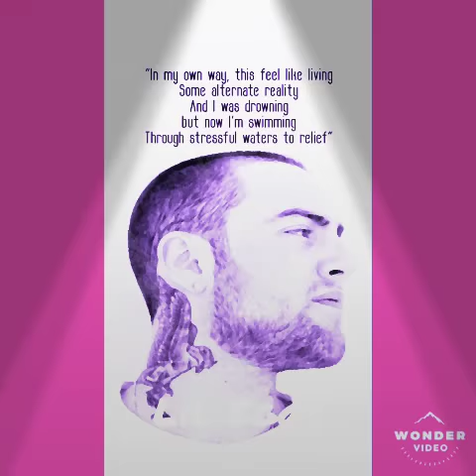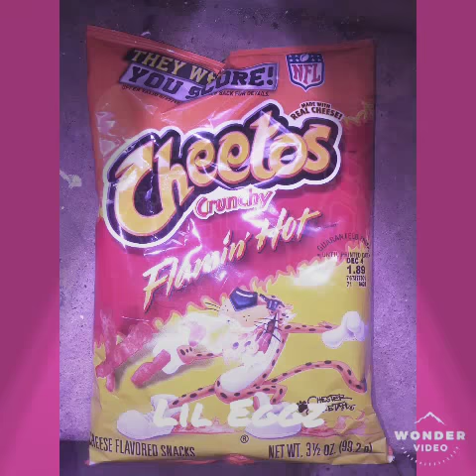Lil Eggz~D.N.A (Remix) [Official Music Video]